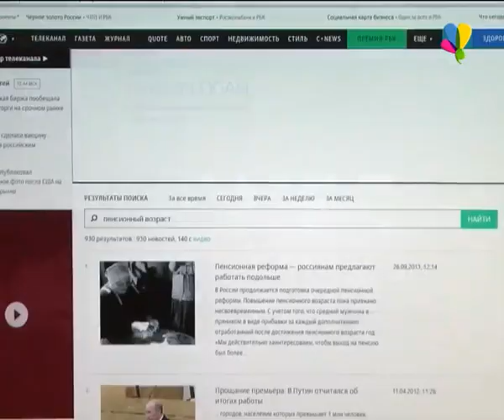Пенсионный возраст могут увеличить в 2016 году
Минфин предлагает увеличить пенсионный возраст уже в следующем году. Это позволит сэкономить бюджетные средства. Глава минэкономразвития Алексей Улюкаев поддерживает такое предложение. Министр заявил, что повышение пенсионного возраста в России является правильной мерой, но сначала этот вопрос будет необходимо обсудить и проработать.

Ирина Птуха